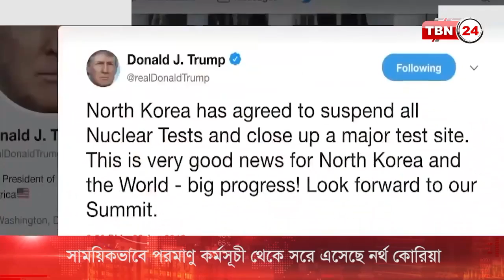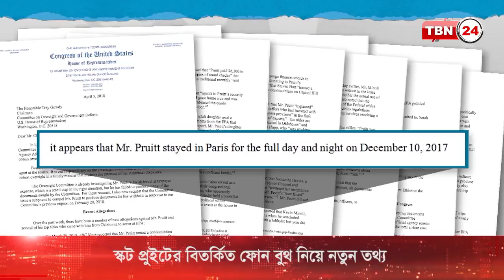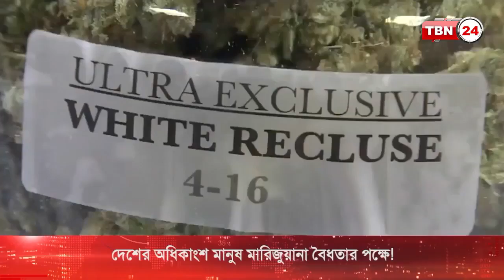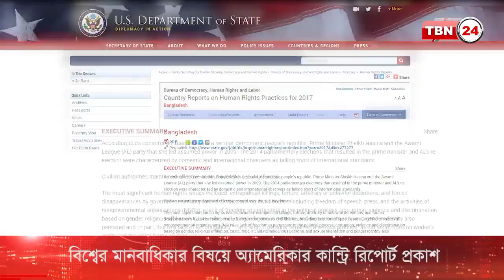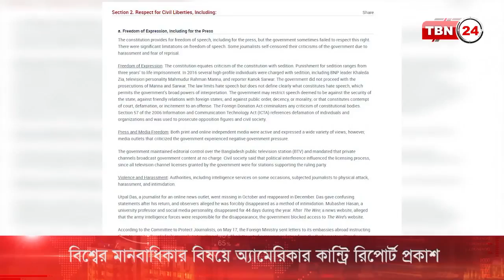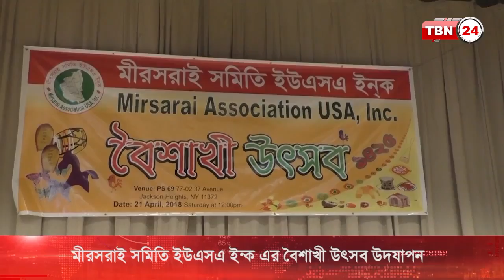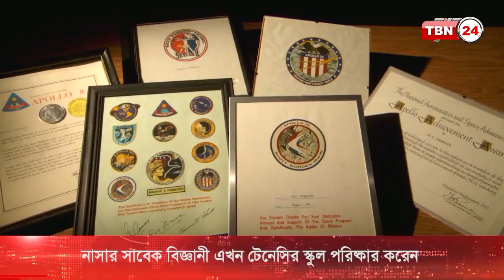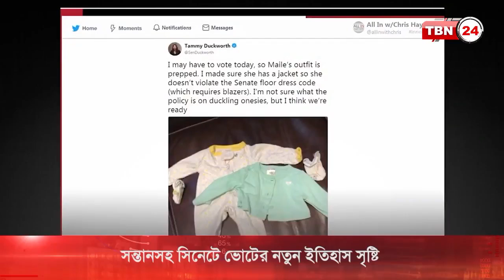TBN24 PRIME TIME NEWS 21 April 2018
TBN24

TBN Entertainment